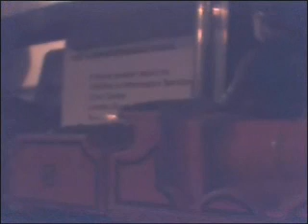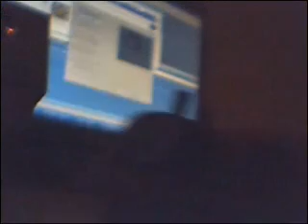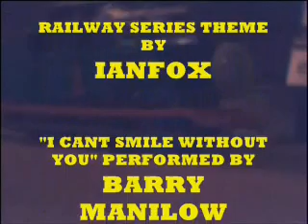Deep Freeze - Re-enacment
Last ERTL Re-enactment from James and the Diesel Engines, Along with a Emotional Music Video which sung by Barry Manilow.

DEEP FREEZE: Winter came to the Island of Sodor and James have to get some Water from the Water Tower, in the Result, the Water went filled up too much and his Fireman forgot to turn the Tap off, When James sets off, His Injector isnt working and he felt the Pain and Stopped by the Signalbox!

Later, The Works Diesel came to help James back to the Sheds, at first James was Disgusted at the Works Diesels but He knew he felt Bad, He sang the Song about He, Henry and the Other Engines were having the Bad Time on the Railway which Finally turned out to the Happy Ending in the End, Afterwards, James was brought to the Repair yard and They're Became Friends, Which for the Long time afterwards, James now thinks that Diesels were Really Useful on the Fat Controller's Railway.

Dan5589

NOTE: All Things were Copyrighted to their Respected Owners